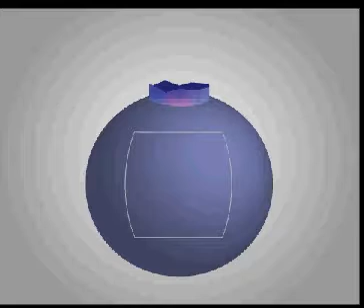Dabata escape 9 walkthrough-TOMOLASIDO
SOLUCE  de escapeskynet et n'guyen